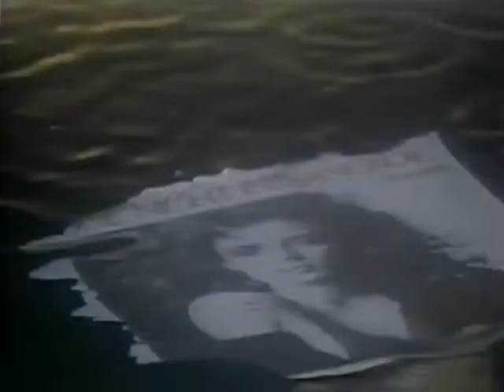Robey - One Night In Bangkok - By Gustavo Z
Gustavo Z..Robey   One Night In Bangkok